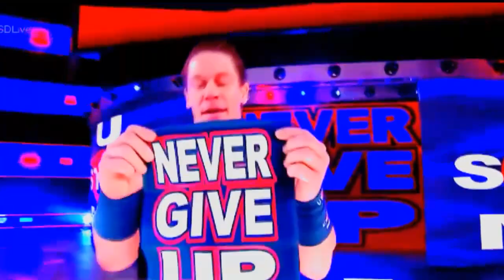John Cena MV "Makin' A Comeback" 2019 tribute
John cena tribute makin a comeback